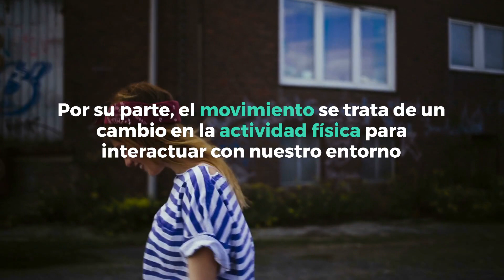¿Es lo mismo moverse que hacer ejercicio?